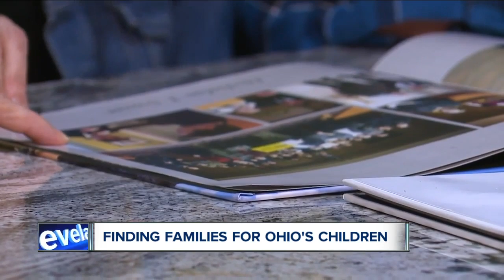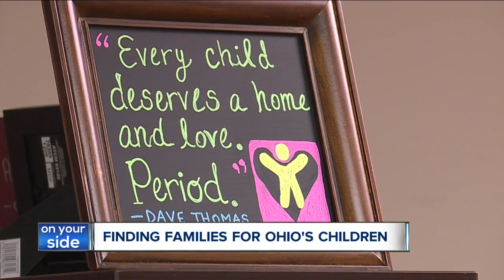Ohio-based national nonprofit hits adoption milestone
November is National Adoption Month, and the Dave Thomas Foundation for Adoption, based in Columbus, announced this week that it's hit a major milestone in Ohio.